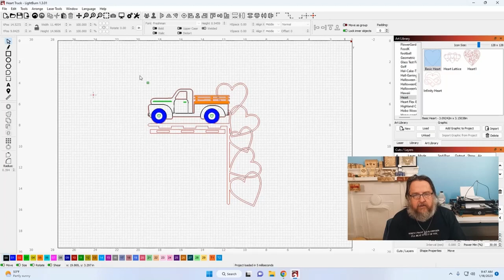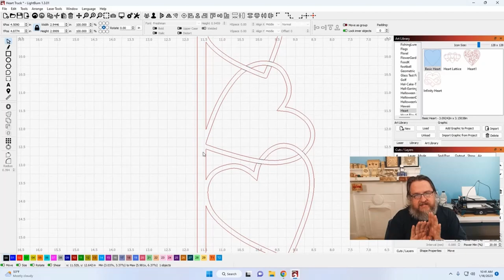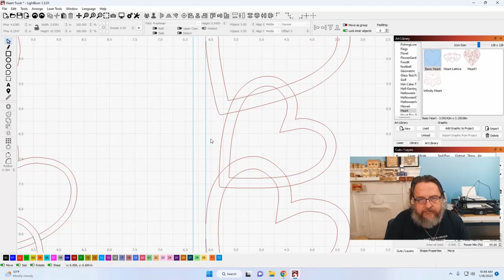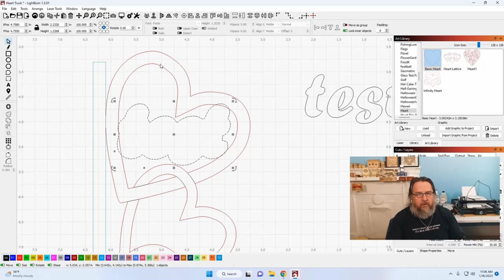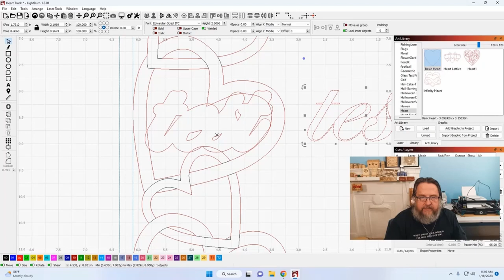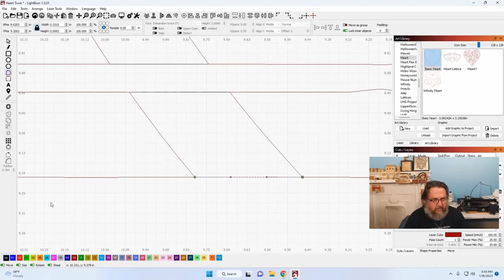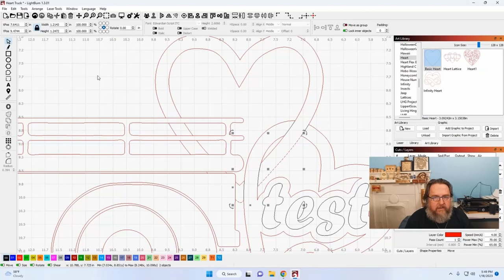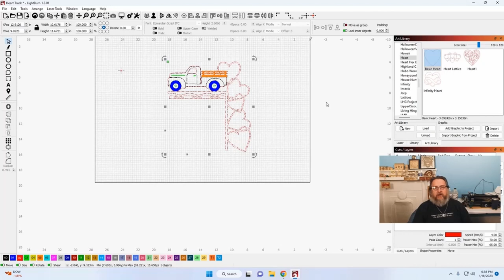Boolean Tools, Docking, Node Editing, Slots & Tabs and more...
Click on Show More for video mentions and special links!

This is lengthy video in which I share a lot of techniques I use when designing. I also show you things you shouldn't do. But if you do, I show you ways to get around problems when you didn't design in the right priority order. I demonstrate node editing. How to use the offset tool. I use the docking tool, the Boolean tool, and alignment tools. I give a demonstration on how to create slots and tabs and have them align perfectly. There is a ton of information in this video. It is a video worth watching more than once and watch straight through. No jumping around.

Use the link below to get your Monport CO2 and save an additional 6%.
Monport Lasers:
👉 *Hobo6* 👈
COOL LINKS:

Any level of support would be greatly appreciated.

ATOMSTACK P9 M40 - A Great Small Laser!

Perfect paper for cutting with your laser.
Hammermill Cardstock, Premium Color Copy, 32 lb, 11" x 17"-1 Pack (250 Sheets) - 100 Bright, Made in the USA Card Stock, 120024R